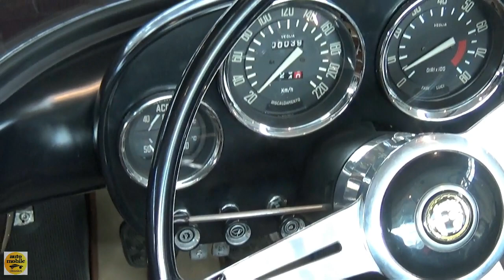1959 Alfa Romeo Touring Spider - Exterior and Interior - Retro Classics Stuttgart 2019